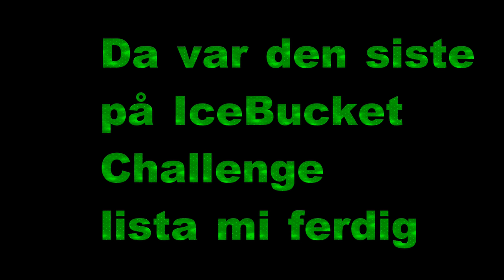Ice Bucket Challenge by Phil Thoresen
Da.. var det siste mann sin tur..
Håper du likte de 3 Ice Bucket challenge videoene jeg har laget..